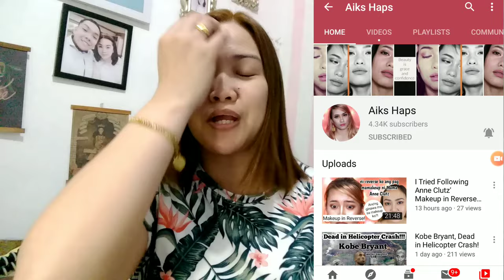Japan Blue and White Ceramics Big Plates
JapanSurplus Ukay Surplus Japan Blue and White Ceramics